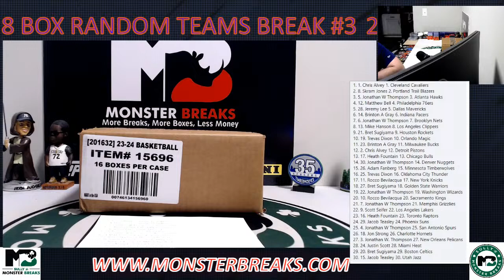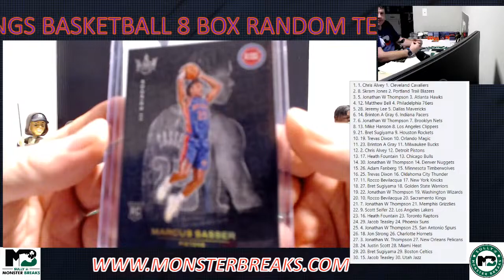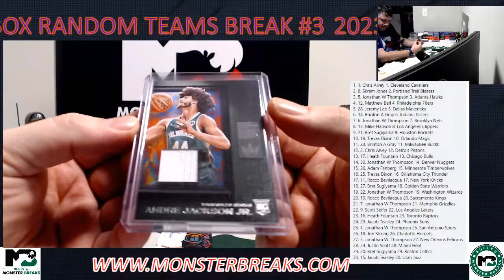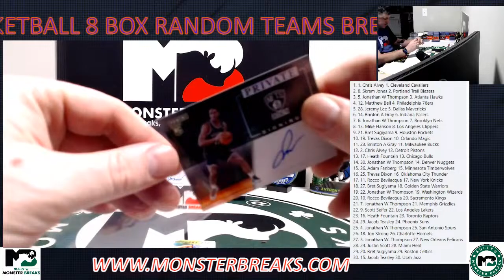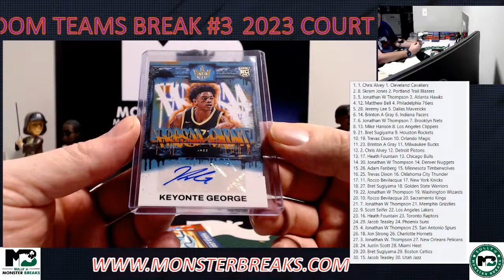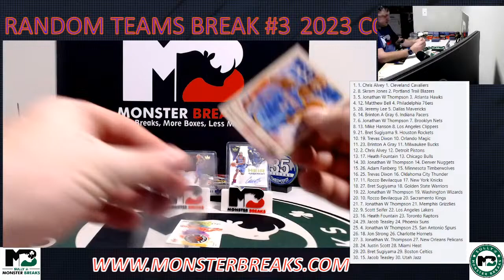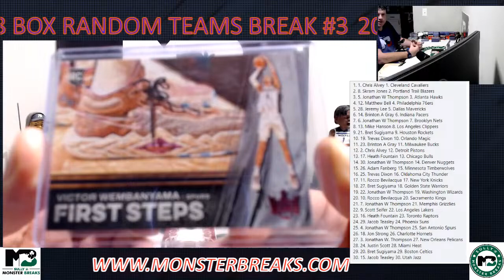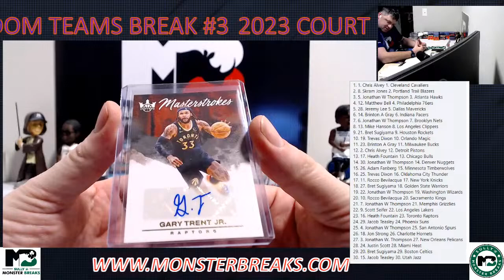2023 COURT KINGS BASKETBALL 8 BOX RANDOM TEAMS BREAK #3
JOIN THE BEST GROUP BREAK COMMUNITY IN THE WORLD!

LIVE CASE BREAKS 7 DAYS A WEEK !